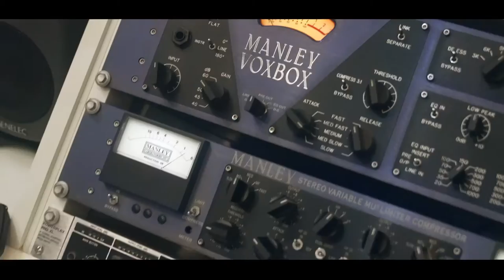Kryzy - Tocando o Robô [Web-Clipe Oficial] Prod. DJ Rhuivo.